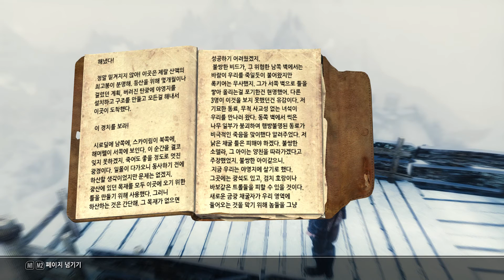Skyrim - Rigmor of Bruma #2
Rigmor of Bruma playthrough (modded)